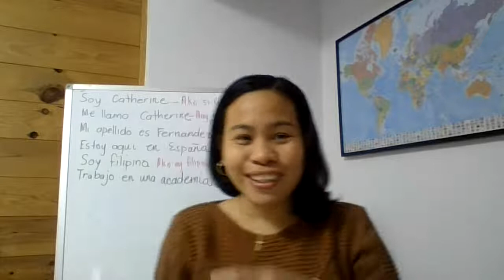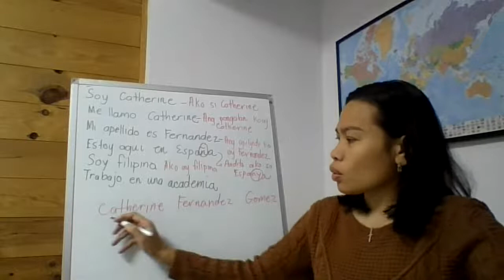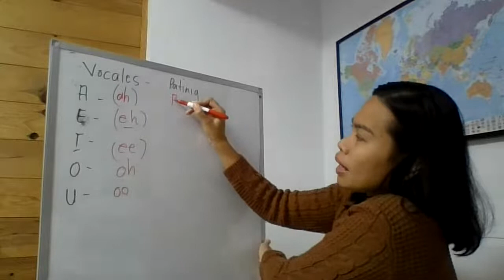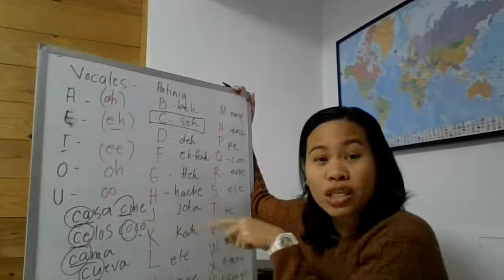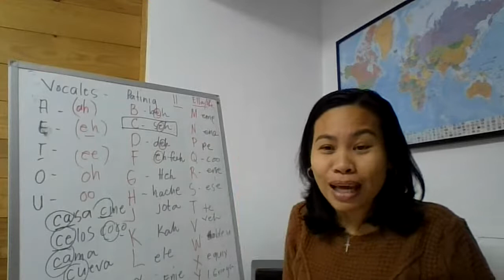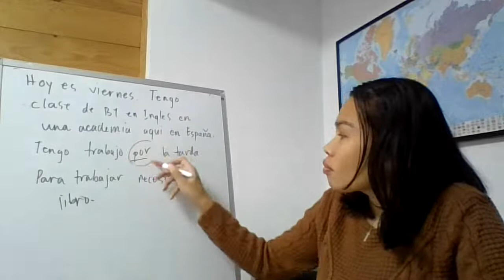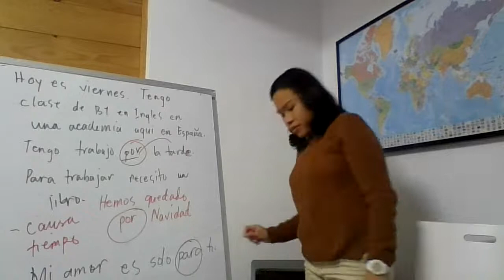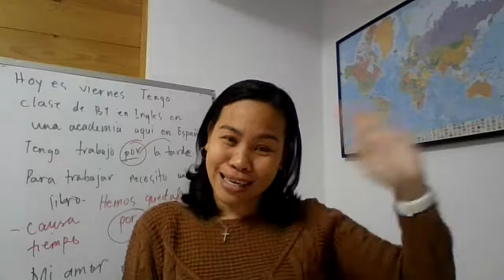SPANISH FOR BEGINNERS | ¿CÓMO TE LLAMAS?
I lived here in Spain since 2018. I dedicated myself to learn Spanish. It wasn´t easy for me. Studying, practicing, reading and talking every single day with the natives. And now I want you to join with me let´s learn Spanish TOGETHER.
 That´s why I make this Free Spanish online tutorial on my channel.